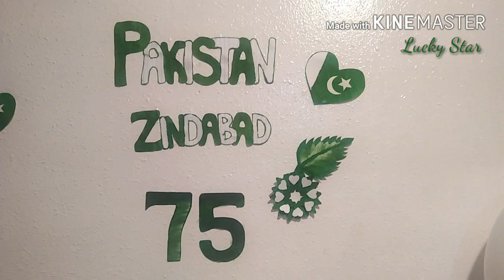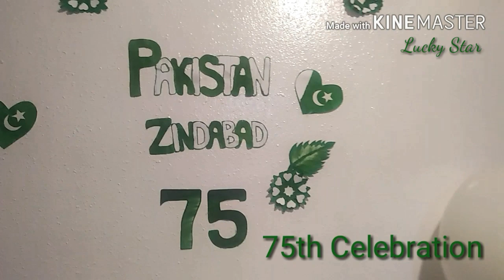Pakistan Independence Day: Art & Painting; Vlog by Lucky Star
14th of August
2021

Wall Decoration

The video shows the decorated wall with the theme of Pakistan Independence Day, on 14th of August 2021. The theme scheme is according to Pakistani Flag.

The whole decoration is in white and green color as it is in Pakistani Flag.

Pakistani Flag
Pakistan Zindabaad
Pakistani Heart
Flowers